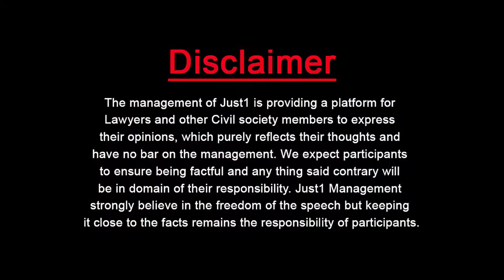History of Foul Language in Pakistani Politics!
نام بگاڑنے کا پس منظر
1960 سے آج تک!

History of foul language, in Pakistani Political arena, by our research Gurus ,Sohaib Margoob & Almas Ali Jovindah, in "Guest Thinker "